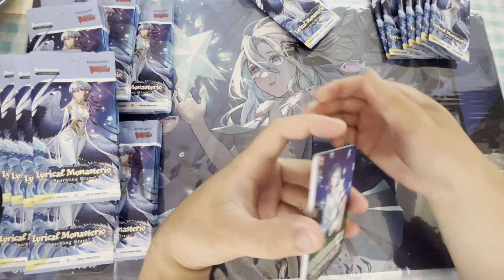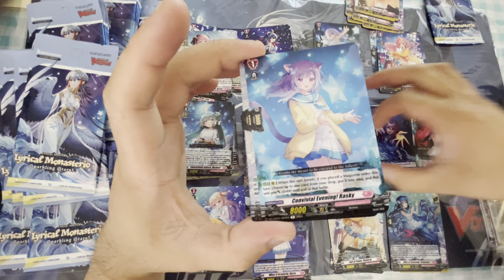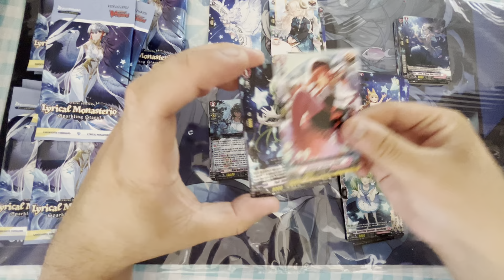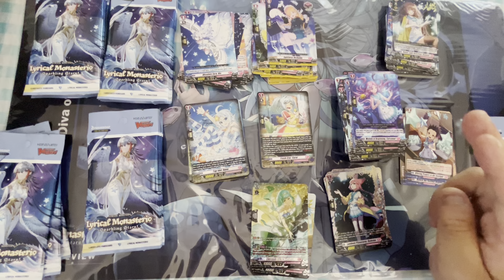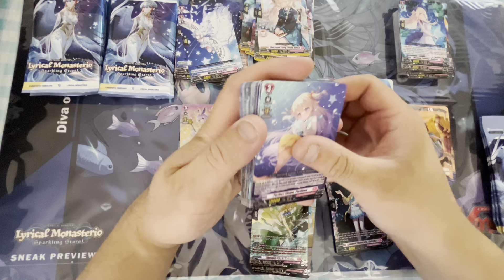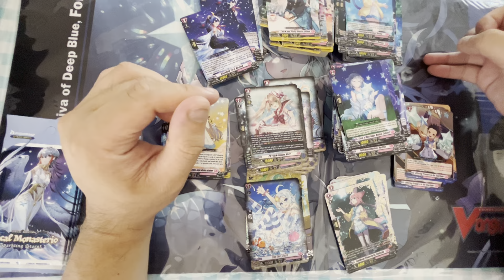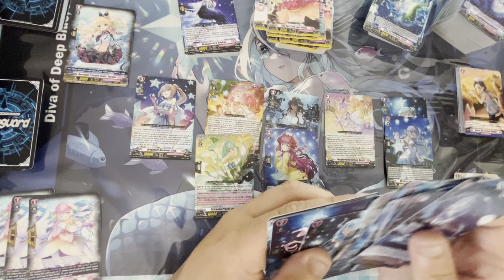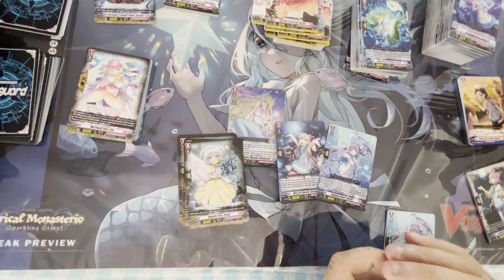Lyrical Monastera Sneak Peak Set 4 opening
lets see if i can fish someone into playing vanguard again
wheeee
hehehehe